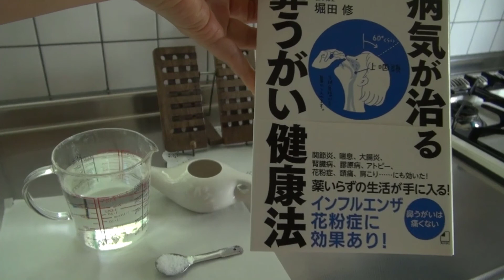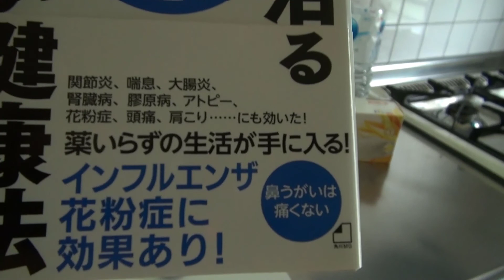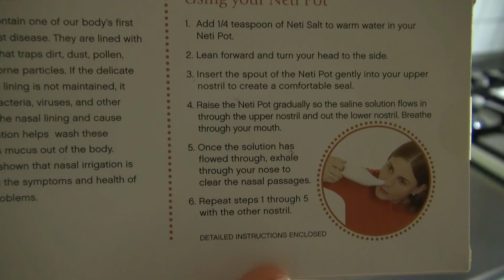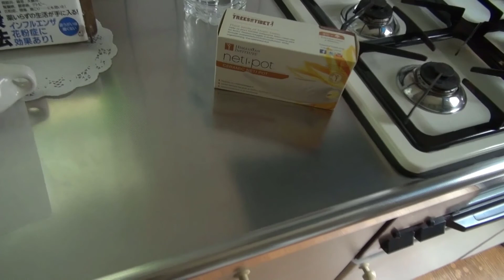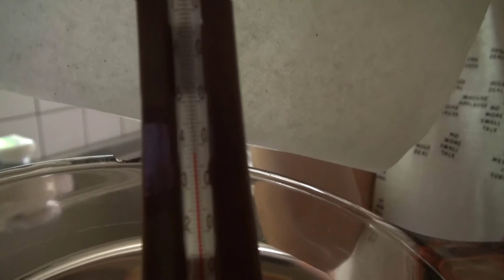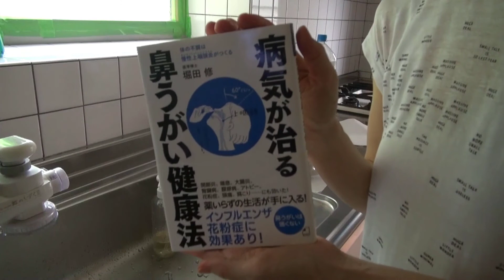恥はかき捨て！鼻うがい健康法の実践動画を公開する